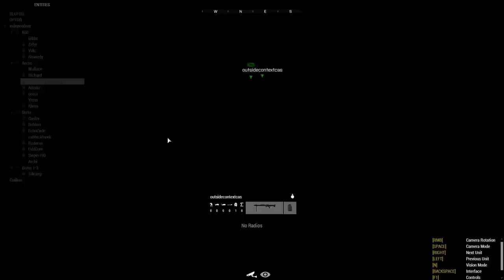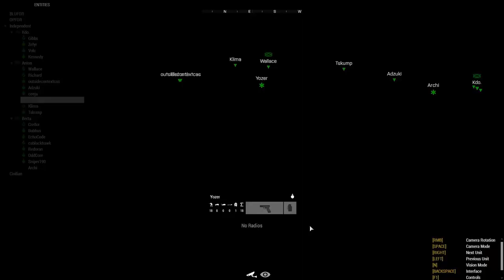Combined Arms | [Land der Berge] Operation Wiener Blut | ArmA 3 (Global Mobilization)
With Austria at the center of a Cold War gone hot, a small platoon of Austrian soldiers makes a push toward Vienna in order to retake the capital from PACT and NATO forces.